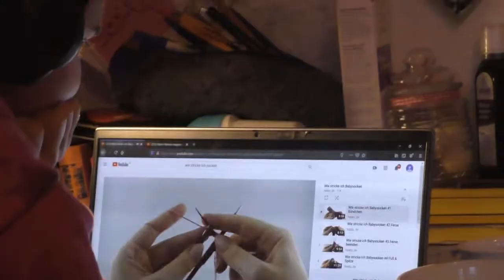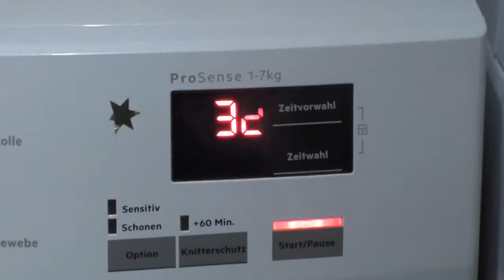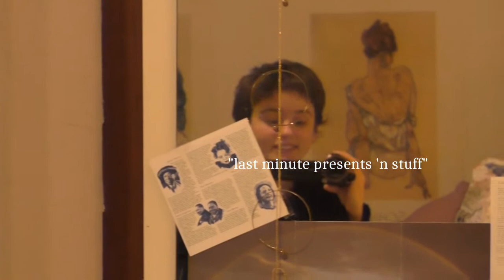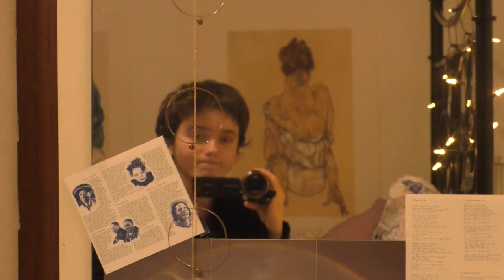dezember mit meiner familie ist am schönsten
Die Aufnahmen in diesem Video wurden von Anouk und mir gefilmt.

Ich stelle mir vor, in einigen Monaten, vielleicht auch Jahren zu diesem Video zurückzukehren und mich zu erinnern, an die Weihnachtszeit 2020.
Mit diesen Videos eröffne ich mir einen Raum des Innehaltens und der Erinnerungen in einer so rasanten und vergesslichen Welt.
Ich weiß nicht, inwiefern meine videographischen Inhalte dich erreichen oder welchen Stellenwert sie einnehmen. Ich weiß nicht, ob du sie aus Neugier guckst oder zur Unterhaltung oder aus ganz anderen Gründen. Ich weiß nicht wer du bist. Manchmal gucke ich auf die Aufrufe unter meinen Videos und werde mir ihrer Bedeutungslosigkeit bewusst. Das hier ist mein Erinnerungshort, und jedes dieser Videos ist für mich von unfassbarem Wert. Ich danke dir, dass du dir Zeit nimmst für meine Erinnerungs-Collagen und meine Kunst. Ich hoffe dir geht es gut. Bis bald!